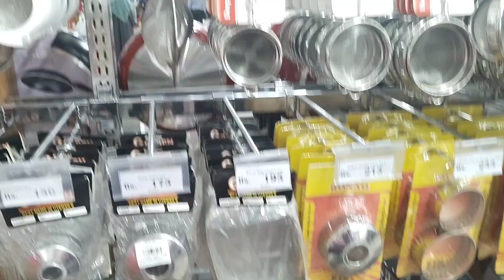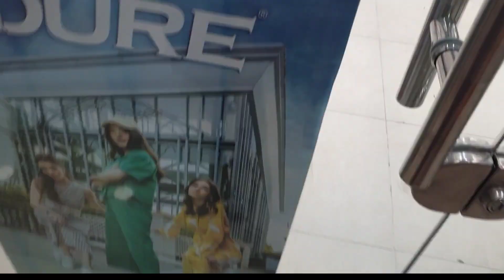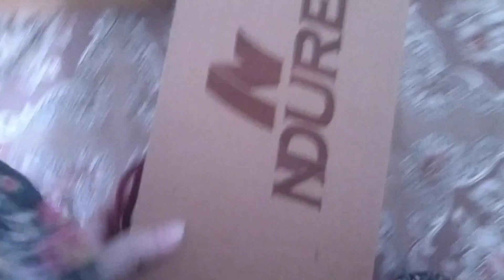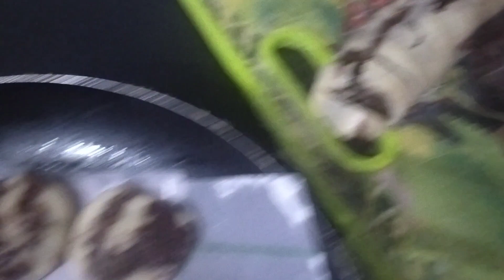shukr Allhmdulilah /akhir kuch faida mil hi gya